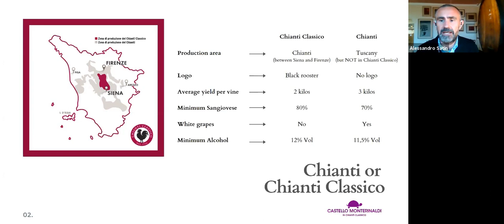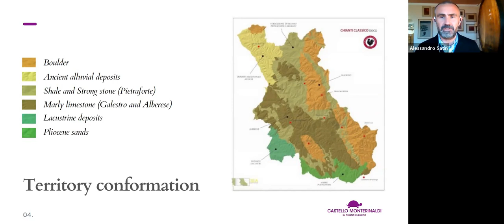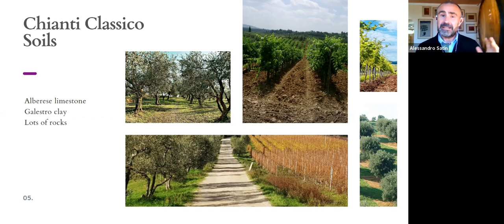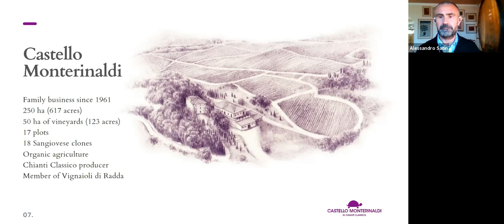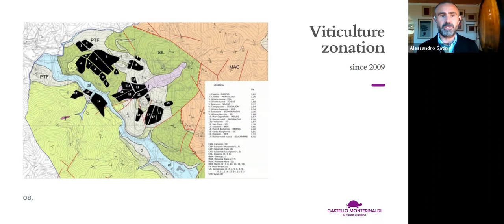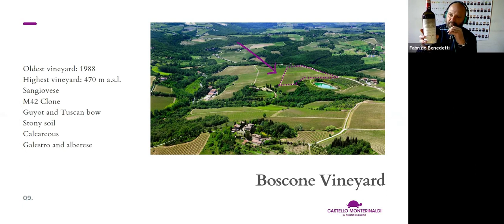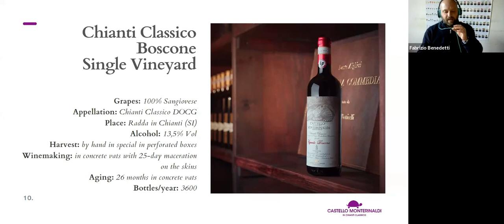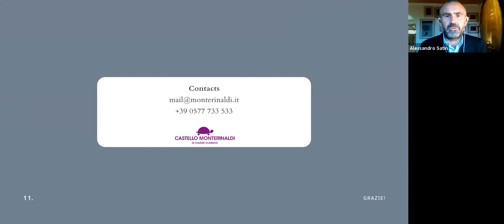Radda in Chianti and the other villages of Chianti Classico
The black rooster has a thousand facets ... soils, exposure to the sun, different altitudes and clones ... let's try to clarify.

In this 50-minute webinar, the export manager of Castello Monterinaldi, Alessandro Satin, will explain you the similarities and differences between the Radda in Chianti area and the other Chianti Classico villages, which are then directly reflected in their wines...